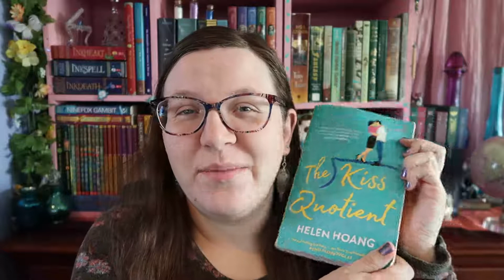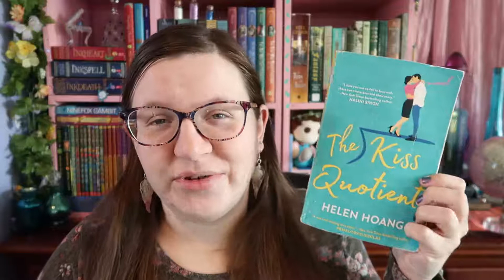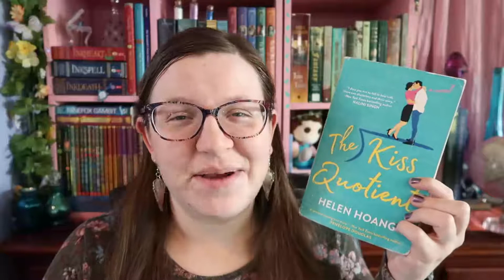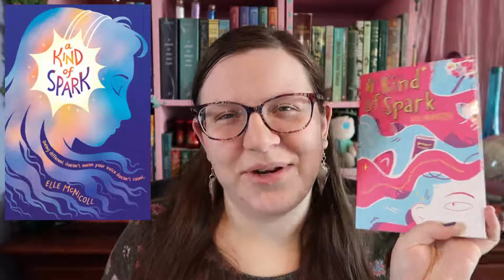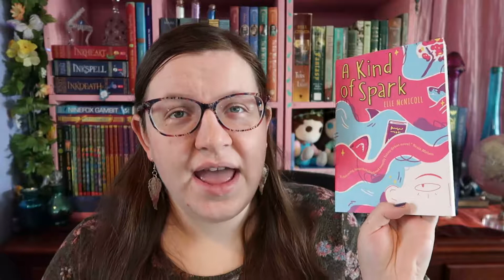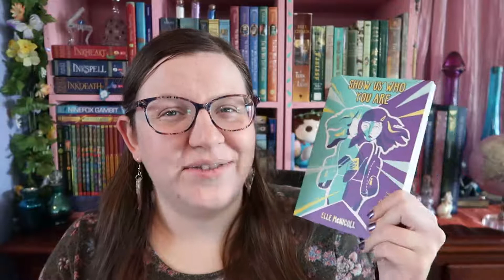An Autistic Girl Recommends Autistic Books [CC]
Black Lives Matter - here is a carrd relating to the movement

The Books in this video (I've marked which ones I know are Own Voices, but keep in mind not everyone with autism is out or even diagnosed, so more of these may be own voices):
An Unkindness of Ghosts by Rivers Solomon (OV)
Into the Drowning Deep my Mira Grant
The Gilded Wolves by Roshani Chokshi
The Kiss Quotient and the Bride Test by Helen Hoang (OV)
How to Be A Normal Person by TJ Klune
The Madness of Lord Ian Mackenzie by Jennifer Ashley
Queens of Geek by Jen Wilde (OV)
Please Don't Hug Me by Kay Kerr (OV)
A Kind of Spark by Elle McNicoll (OV)
Geek Girl by Holly Smale (OV - Update: I've just found out Holly Smale is autistic and she says Harriet is as well!)
Show Us Who You Are by Elle McNicoll (OV)
But You Don't Look Autistic At All by Bianca Toeps (OV)